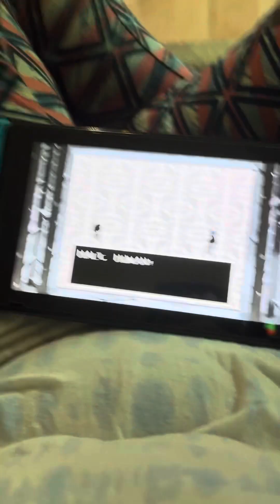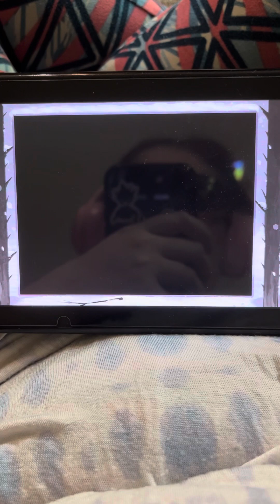Dustfull Undertale part 23